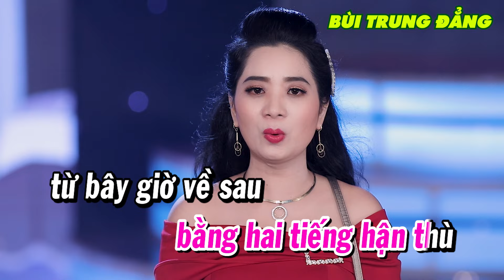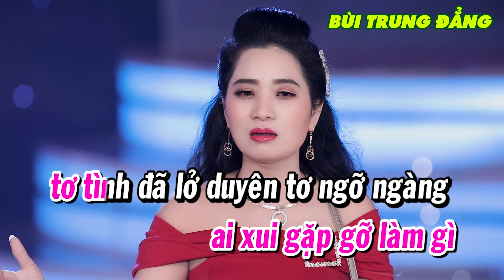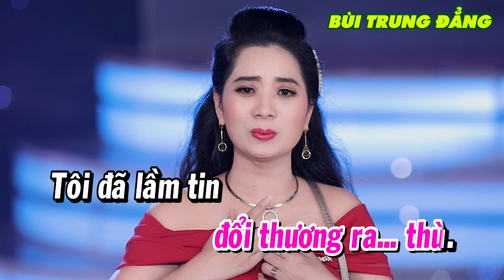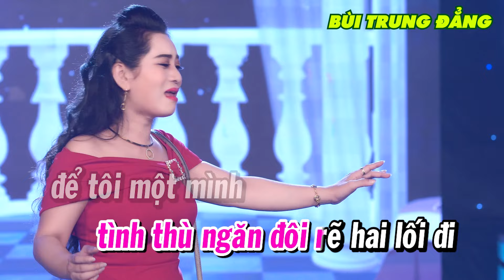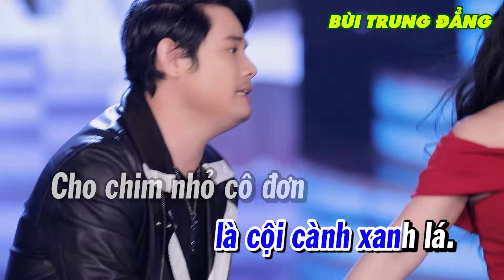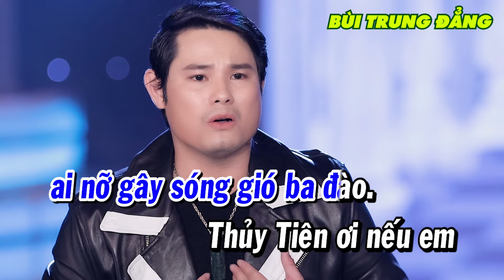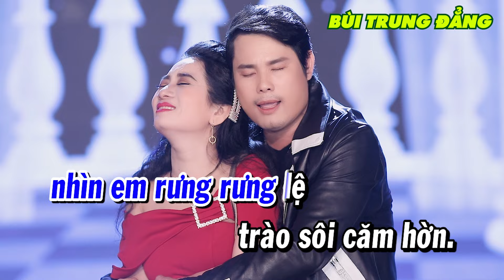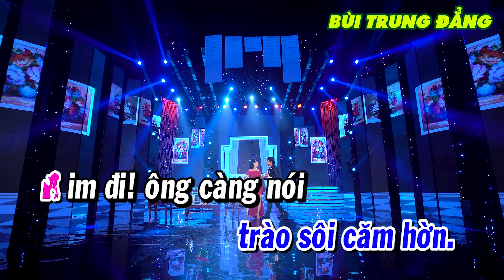KARAOKE TRÍCH ĐOẠN - LỆNH TRUY NÃ - BÙI TRUNG ĐẲNG & LƯƠNG HỒNG HUỆ - FULL BEAT